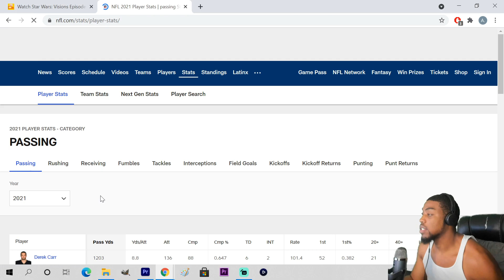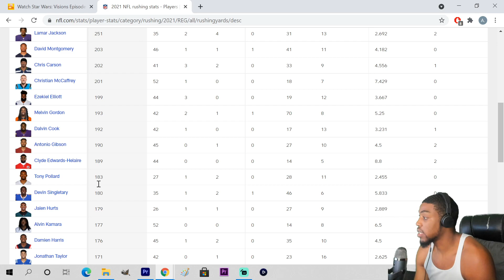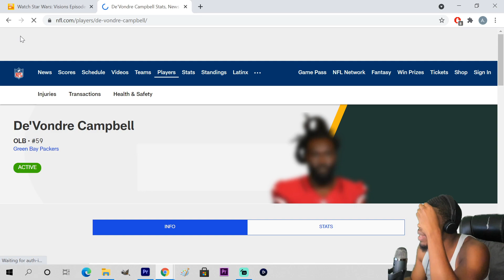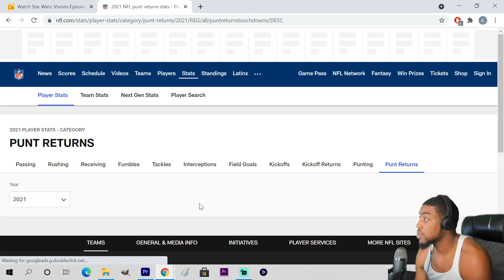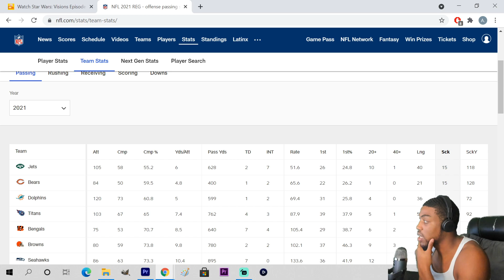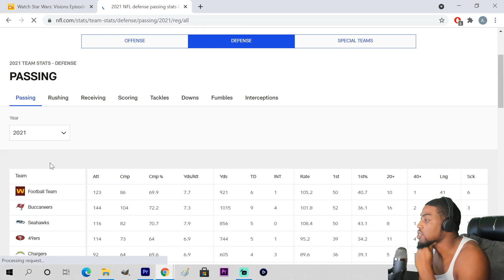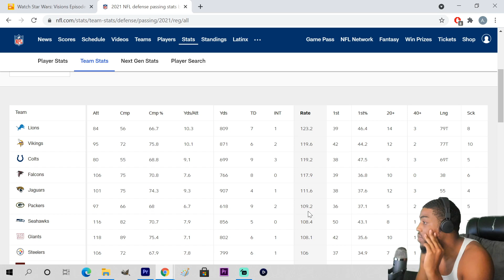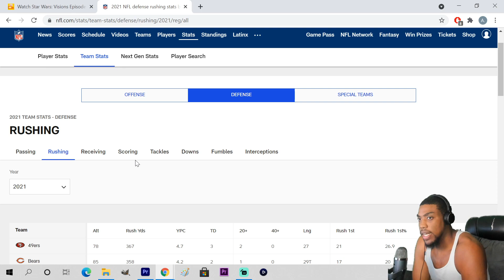Player & Team Stats (Week 4) | NFL 2021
VOTD 9/29
"Who is a wise man and endued with knowledge among you? let him shew out a good conversation his works with meekness of wisdom."